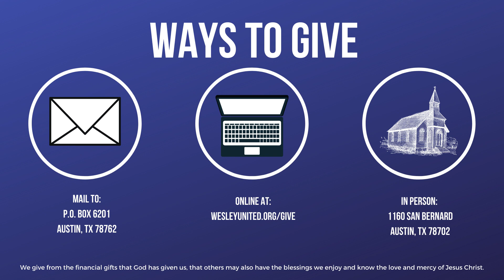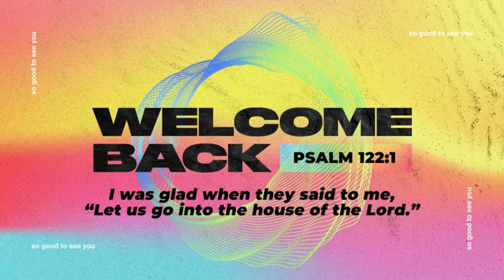WESLEY SUNDAY SERVICE • July 25, 2021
Rev. Chase discusses the importance of relationships.